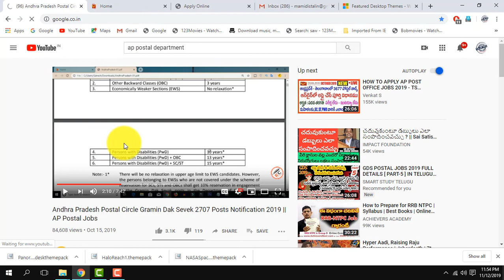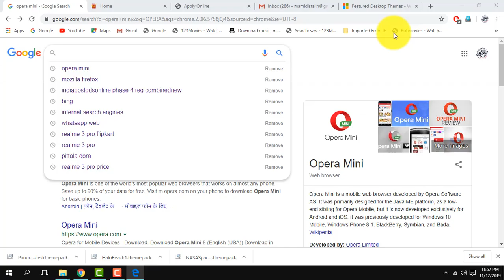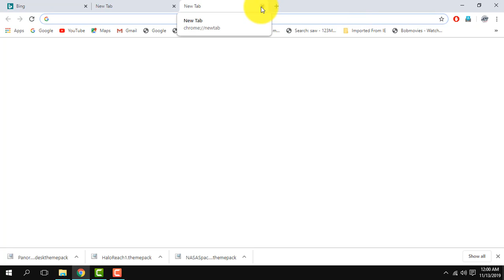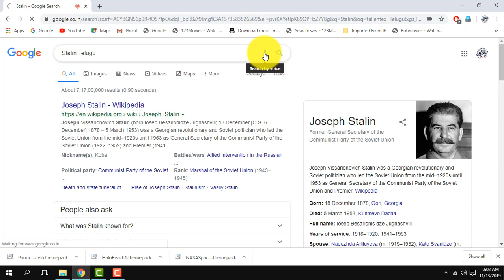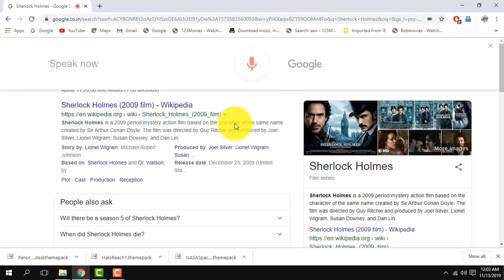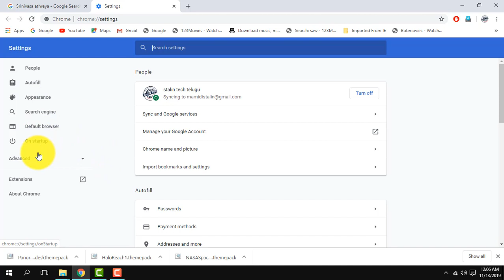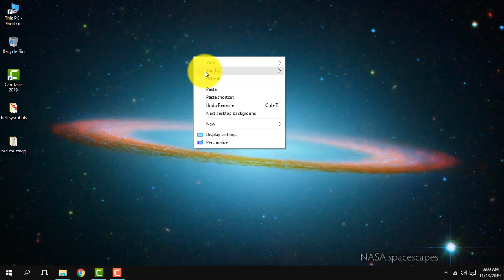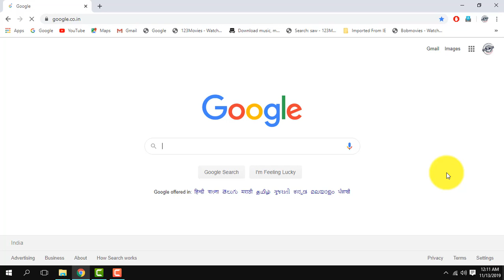INTER NET ఇంటర్నెట్ నేర్చుకోండి